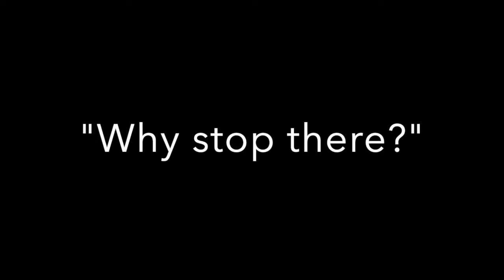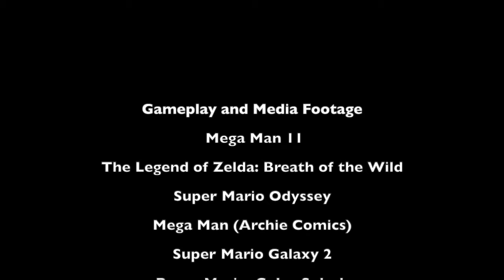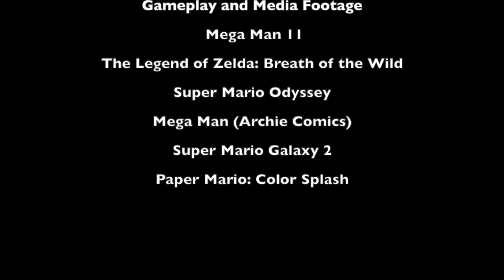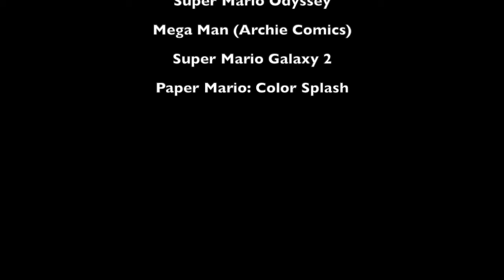Will 2020 Be a BIG Year For the Koopa Troop and Paper Koopa Troop?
Before the New Year and the new 20s come knocking, we kick off our last YouTube video of this decade with this special message of hopes and desires.

Special Thanks to Nintendoland1000 for the footage in this video, and all rights are reserved for Nintendo.